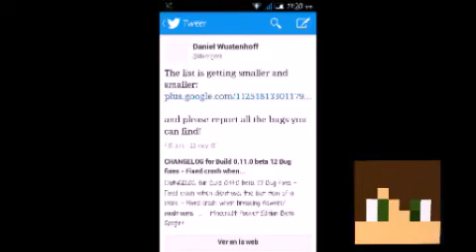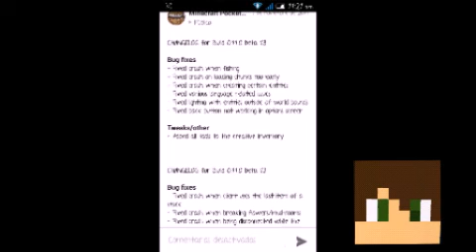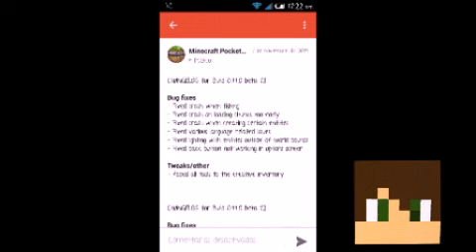YA SALIO BETA 13 MINECRAFT PE 0.11.0 APK+REVIEW